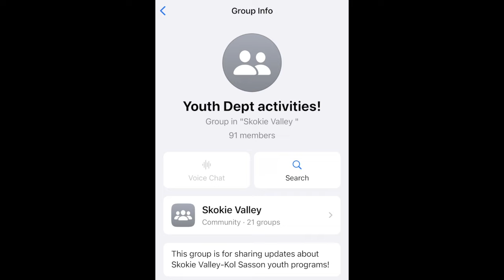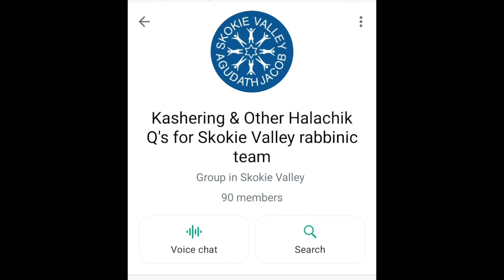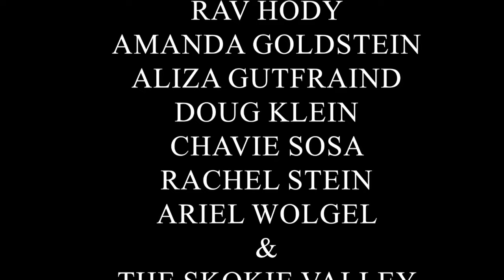Skokie Valley Purim Planning Meeting 5784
Due to high demand for a recording of the Skokie Valley Purim Seudah planning meeting, we have declassified it and are releasing it for public enjoyment